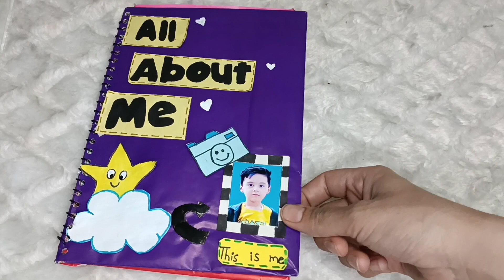Diy scrapbook on myself |All about me booklet for kids | mini booklet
Diy scrapbook on myself | All about me booklet for kids | mini booklet | DIY

how to draw kaaba easily,
how to draw kaaba step by step,
how to draw kaaba,
kaaba drawing,
how to draw kaaba sharif easy,
how to draw mecca step by step,
how to draw kaabah,
how to draw kaaba sharif,
kaaba drawing tutorial,
how to draw the kaaba | drawings,
how to paint khana kaaba,
how to draw kaaba and madina,
how to draw,how to draw makkah,
how to draw khana kaaba,
how to draw allah easy drawing,
how to draw the kaaba,
how to draw the holy kaaba,

how to make project on myself,
how to make a booklet,
booklet,
how to make booklet for school project,
how to make simple myself booklet,
how to make a booklet on microsoft word,
how to make booklet,
how to make,
how to make a simple booklet,
project on myself,
how to make a booklet word,
how to make a booklet at home,
essay on myself,
how to make booklet without glue,
how to make booklet in microsoft word,
10 lines on myself,
how to make a booklet in ms publisherall about me,
all about me booklet,
all about me theme,
it's all about me,about me,
all about me games,
all about me intro,
learn about me,
all about me resources,
all about me activities,
lilyisthatyou all about me,
about myself,
booklet,all about milo,
bout me,all about him,
all about you,
myself booklet,
about,all about that day,
all about him tiktok song,
tiktok song all about him,
aburn all about him,
all about him audio,
all about him auburn